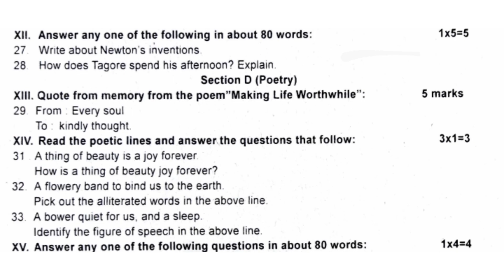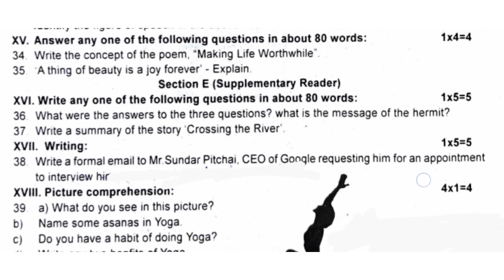8th Std English || half yearly question paper (No. 2) 2019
8th english
halfyearly question paper 2019 (No. 2)